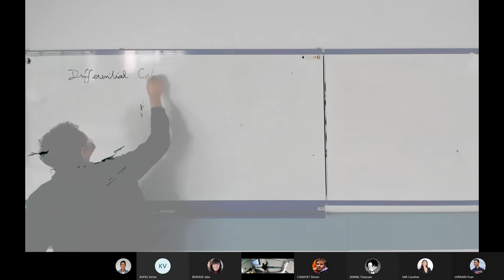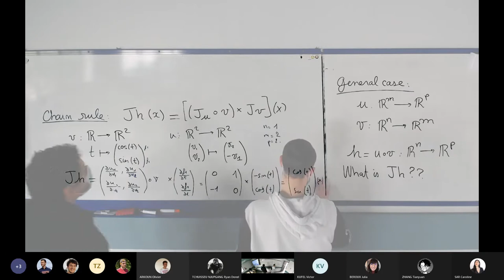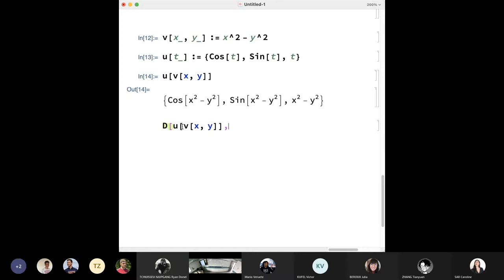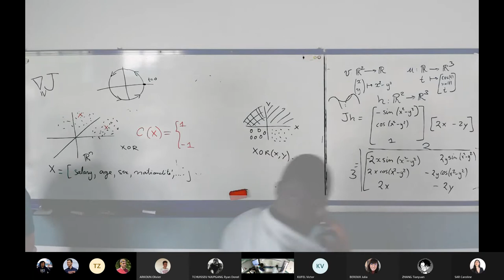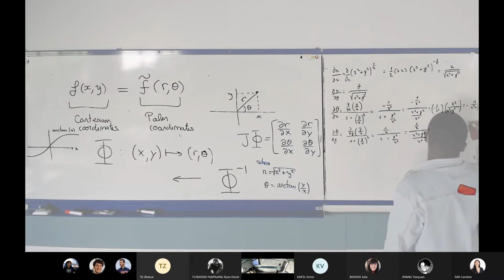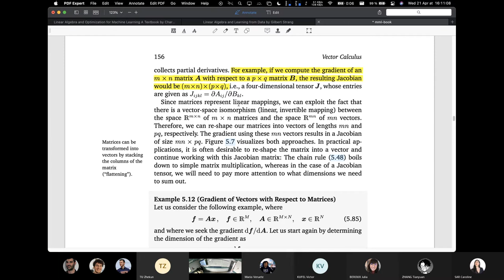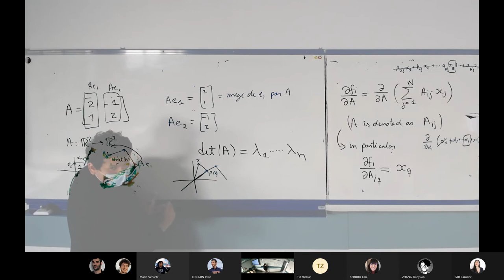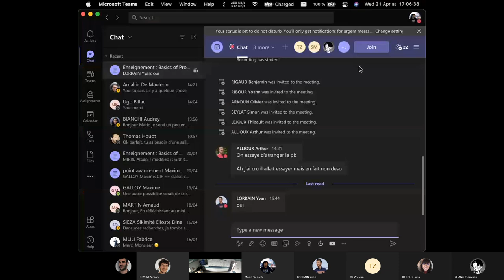Lecture 12 : Mathematics for Machine Learning